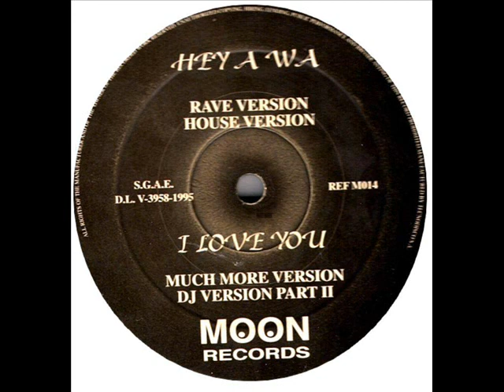Aldus Haza - I Love You (Much More Version 1995)